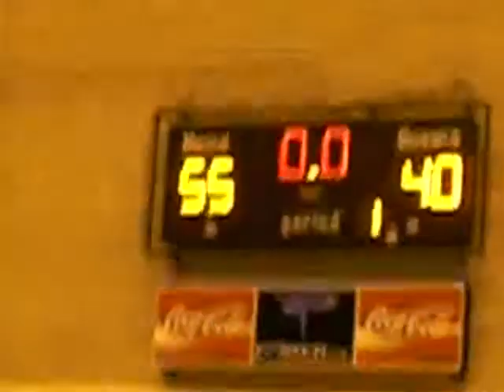KUSH VS. UNDERDOGS. pt. 8